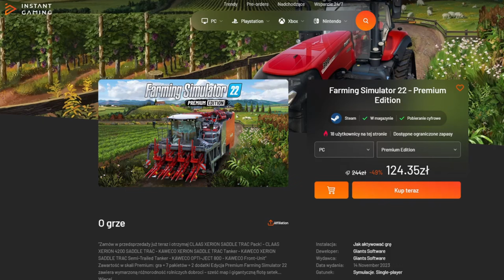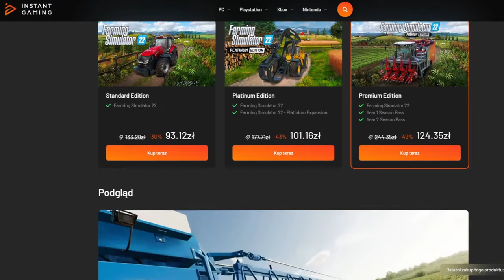Sprawdzam MAPĘ: GR Zalesie [FS22]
Zostaw:
👍i🔔

Oceń mapę:

(współpraca)

(współpraca)